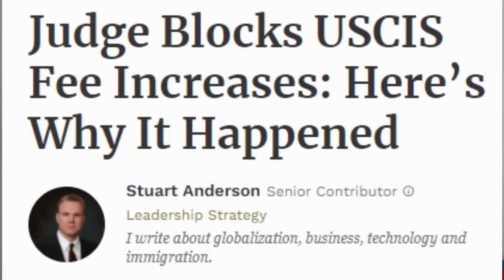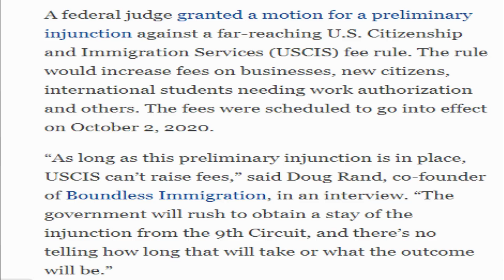قاضي فيديرالي يحظر الرفع من رسوم الطلبات المقدمة لمكتب خدمات لهجرة والمواطنة USCIS